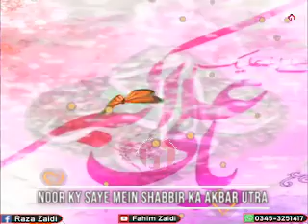Hukm E Khaliq Hai Keh Hona Hai Nuzool E Akbar , Hussain Ka Akbar (For Status)